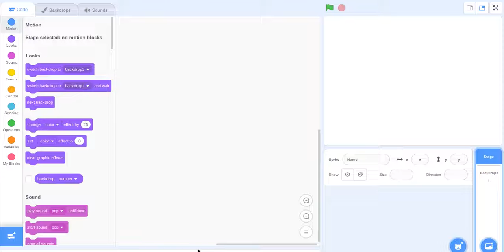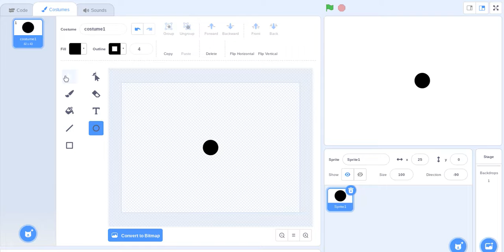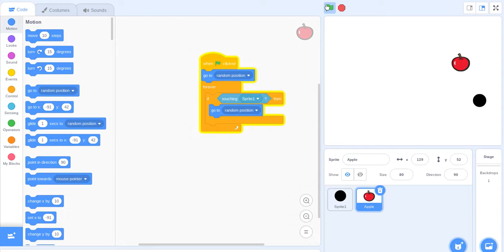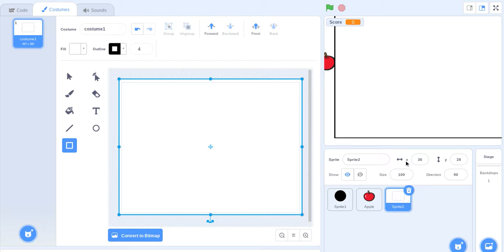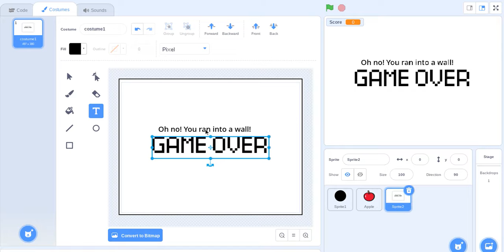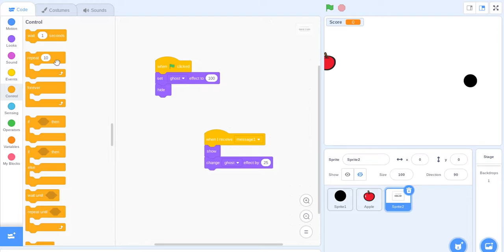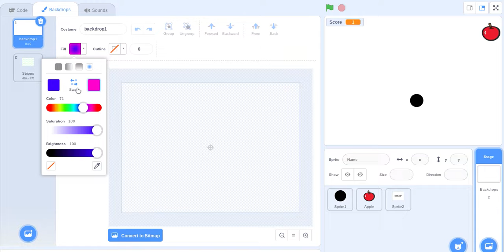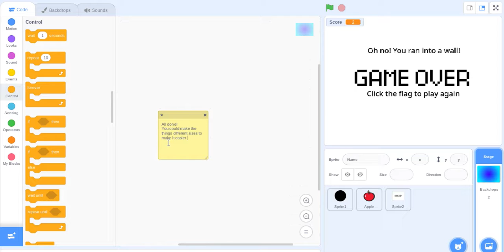How to code a game on Scratch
Again no voice, pretty much just me coding a game that might help other people learn how code.